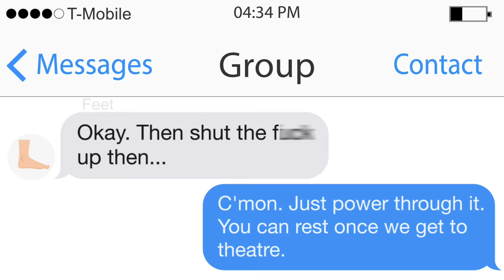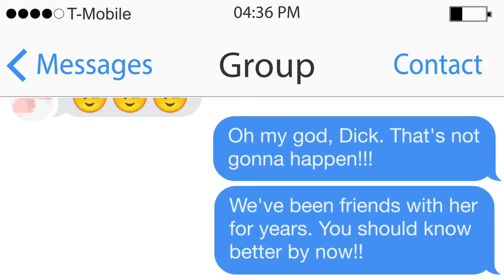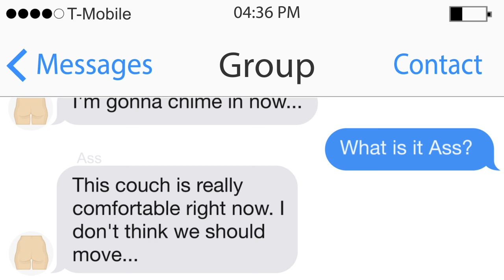If Your Body Parts Could Text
About We Love Buzz:
We Love Buzz is an entertainment YouTube channel founded in 2014. We are dedicated to creating the most extraordinary, creative and downright useful content from around the web and social media platforms. We constantly publish useful tricks, facts, hacks, top 10, quiz and inspirational stuff video types with no voice over.

Made with love, Ahmed Zaggoudi